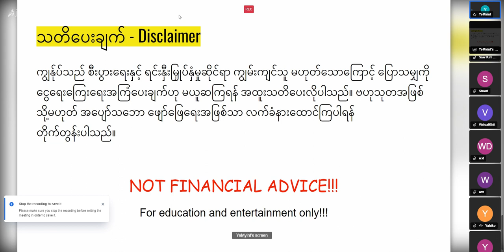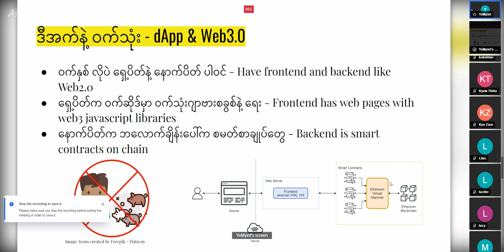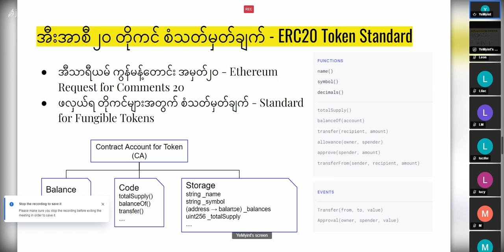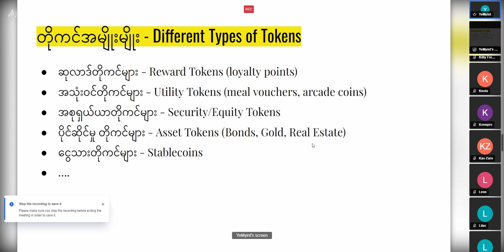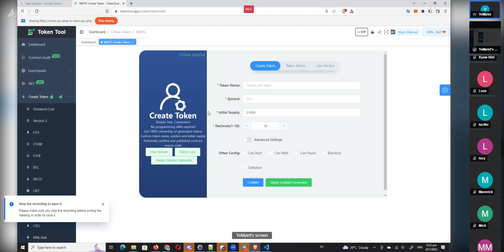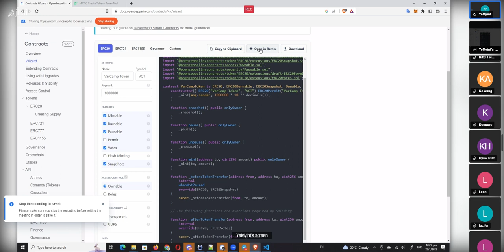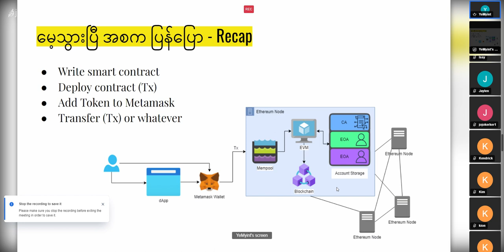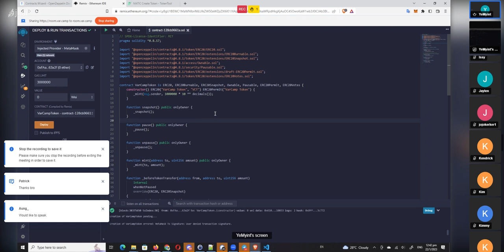Let's make your own crypto token - Ye Myint